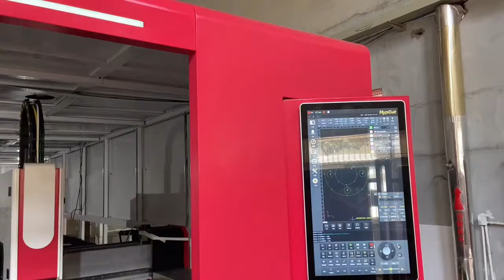JQ2580HP 2500X8000mm big area metal sheet 20mm carbon steel laser cutting machine 6000w 8000w 12000w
JQ2580HP 2500X8000mm big area metal sheet tube laser cutting machine with 6000w 8000w 12000w